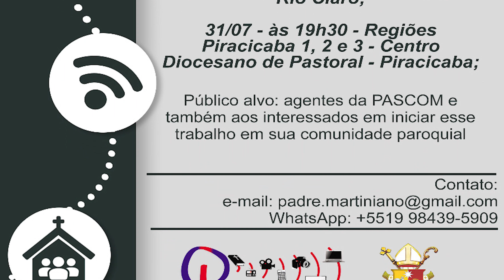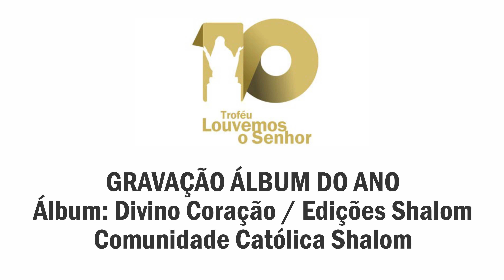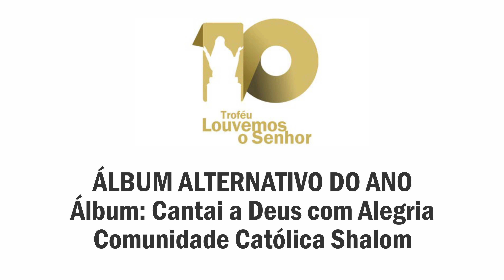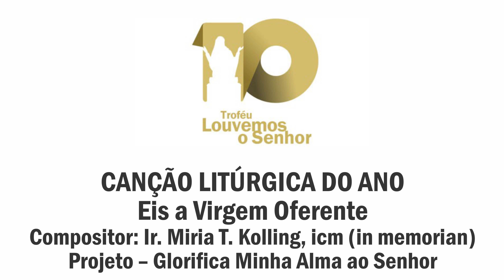A Igreja em Destaque 28/06/2018 - ENTREVISTA COM BANDA ÉRINI; TROFÉU LOUVEMOS O SENHOR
O programa A Igreja em Destaque apresenta notícias/eventos da igreja católica em Santa Bárbara d'Oeste e diocese de Piracicaba.

Nesta edição, uma entrevista especial com Nathan Raphael e Vivy Velosa da Banda Érini.

Saiba também tudo sobre a 10ª edição do Troféu Louvemos o Senhor, a maior premiação da música católica.